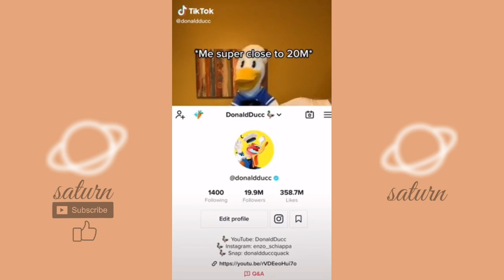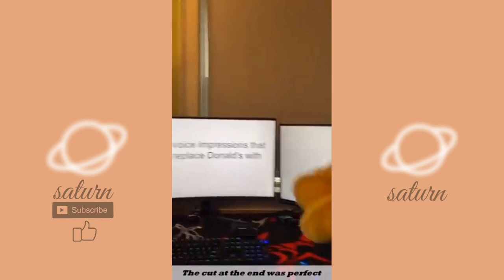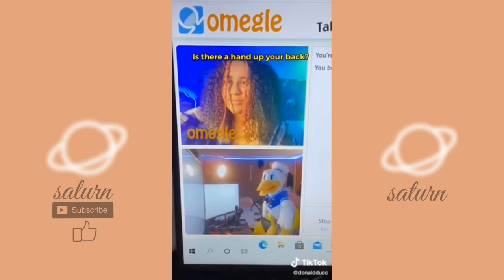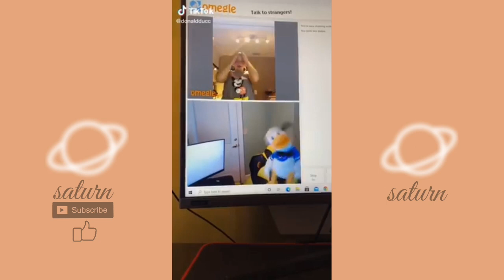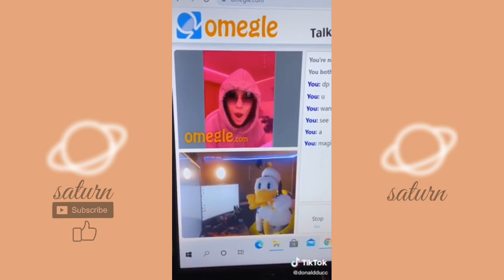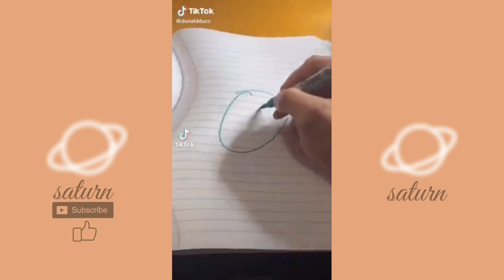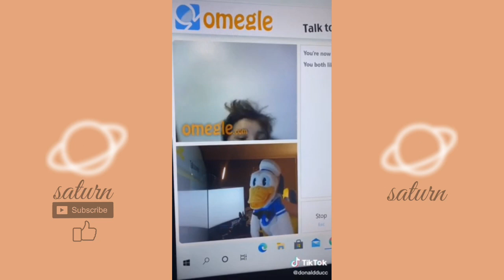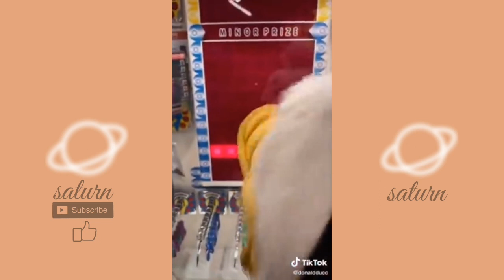Donald Ducc tiktok compilation | Best Donald Ducc tiktok | Donald Duck tiktok